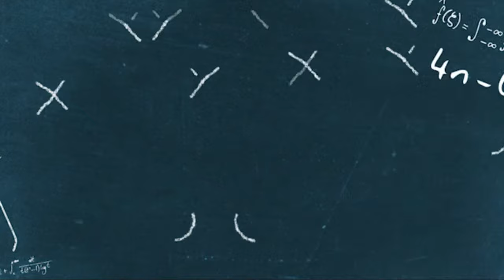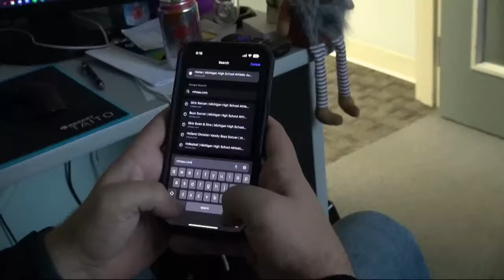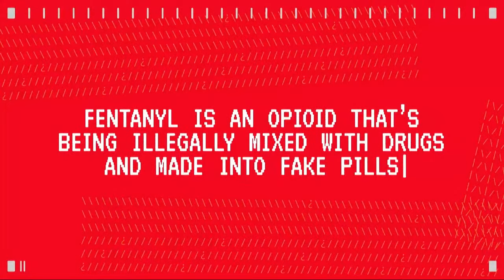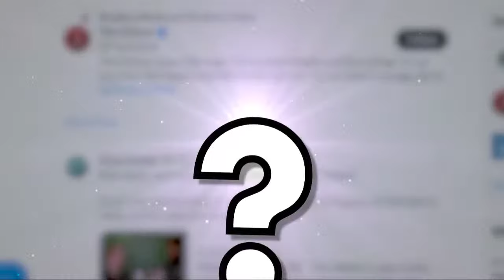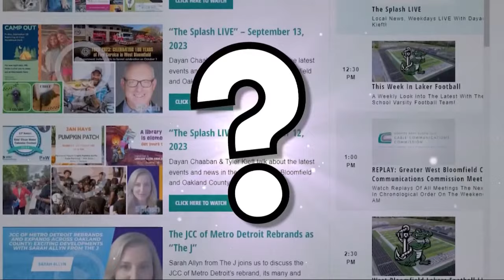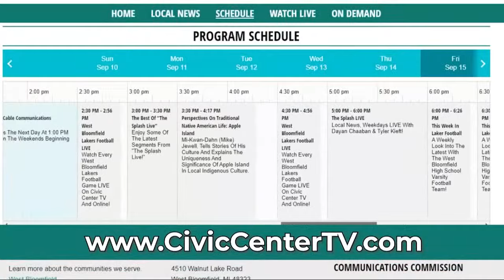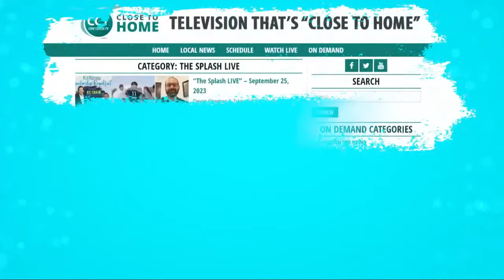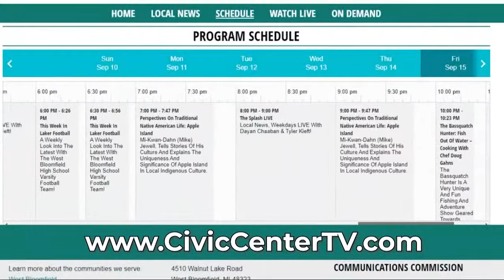West Bloomfield High School Football - West Bloomfield Vs Oak Park